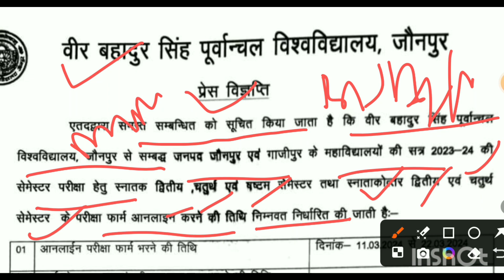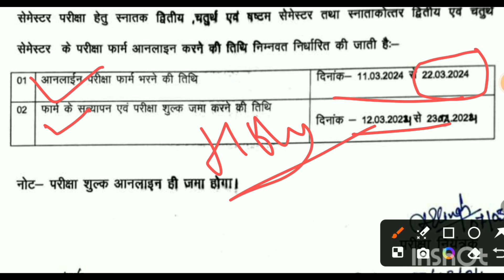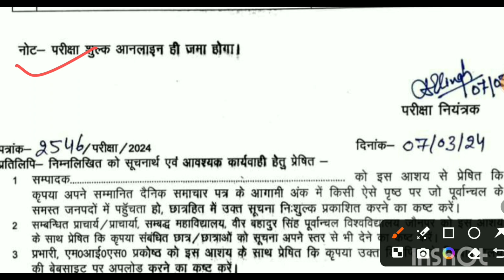Vbspu Examination Form 2024 | Vbspu Examination Form 2024 Kyse bhare | Vbspu Even Sem Examination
Vbspu  Examination Form 2024 || Vbspu Examination Form 2024 Kyse bhare || Vbspu Even Sem Examination Form || Chemistry by Satyam Srivastava

Vbspu
Vbspu Jaunpur
Vbspu News
Vbspu News Jaunpur
Purvanchal University
Purvanchal University Jaunpur
Vbspu Examination Form
Vbspu Registration Form 2024
Vbspu Examination Form 2024 kyse bhare
Vbspu Even Semester Examination Forms
Vbspu Even Sem Examination Form
Vbspu Even Semester Examination
Vbspu Ragistration Form
Vbspu Ragistration Form 2024
Vbspu examination Form date
Vbspu Exam
Vbspu results
Vbspu results 2024
TD College

Vbspuexamtimetable
Vbspuexamnews2023
Vbspulatestnewstoday
Vbsputimetable2023
Vbspuexamdate 2023
Vbspuresults
Vbspuresult2023